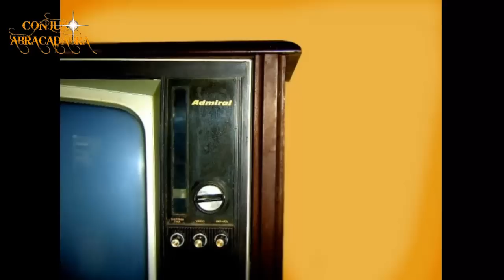El vestido (Historia Real de terror) - (Loquendo)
Hola amantes del terror!. Hoy les contamos la historia de las primas de Cami, a quién le suceden cosas muy extrañas y horribles.

Les contamos ésta historia, porque Cami quisiera encontrar alguna explicación, a ésas cosas que le suceden a su prima.

¿Qué creen ustedes que fué aquello que sucedió?.

Recibirás notificaciones, novedades, y más ;)
Es gratis!!, jejeje :)

O por mensaje privado, en la página oficial de Facebook.

HISTORIA: Cami.
FOTOS: INTERNET.